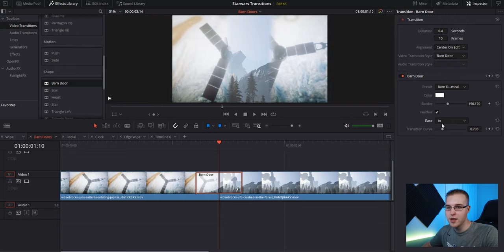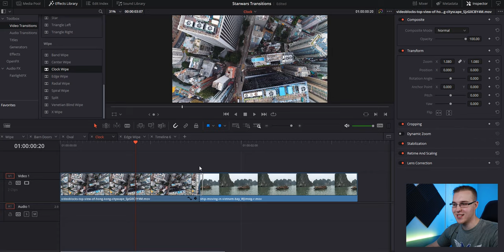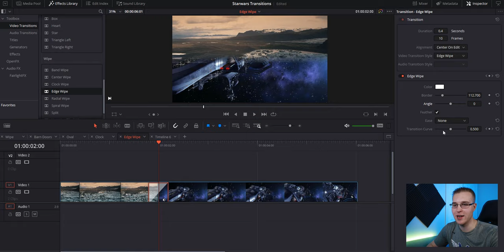5 FAST & SIMPLE Star Wars WIPE TRANSITIONS In Davinci Resolve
5 FAST & SIMPLE Star Wars WIPE TRANSITIONS In Davinci Resolve In This video I go step by step through the 5 most common star wars Transitions In Davinci resolve. These Transitions are 5 variations of the famous feathered wipe Transitions.

My Main Camera CAMERA
Main Lens I USE
Rokinon 1.5 35mm Lens
Rokinon 1.5 85mm Lens
AWESOME VLOGGING CAMERA
AFFORDABLE Neewer Bi Lights: neewer bi-color 660 led video light
Apature side Light
Rode Video Mic Pro+ (Awesome Mic)
Zoom H1n Recorder (super Handy)
Ronin S (AMAZING GIMBAL)
Camera Bag

DaVinci Resolve is a fully-featured video post-production package that allows users to edit, color correct, color grade, and render a video project—all in the same package.

In this video We focus on making the 5 most common star wars transitions in davinci Resolve. It is the wipe transitions, the star wars wipe transitions and the wipe video transitions! These are all done in davinci Resolve. These davinci resolve transitions are very easy so you should be able to get them:) Enjoy!